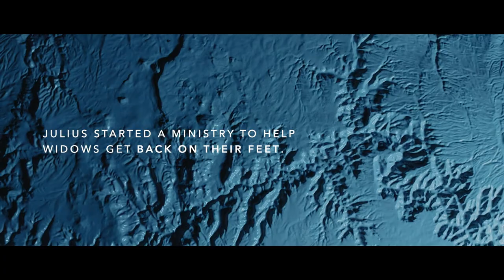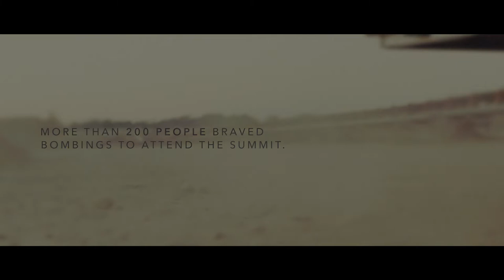Journey with us - The Global Leadership Development Fund